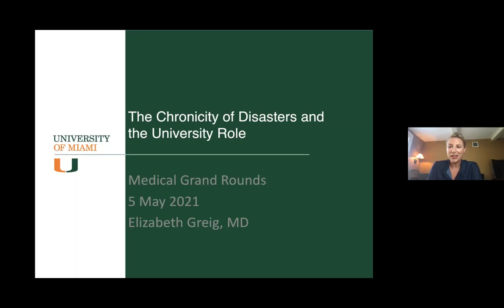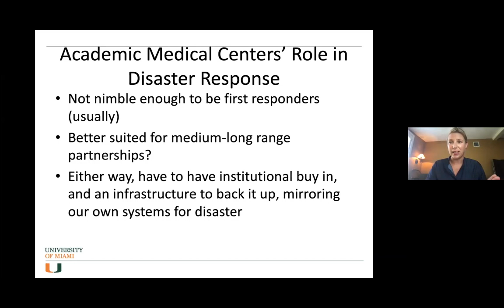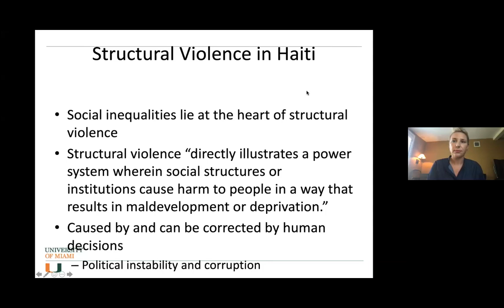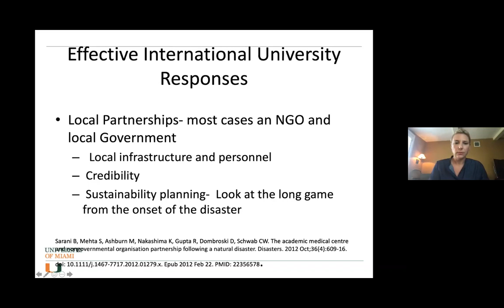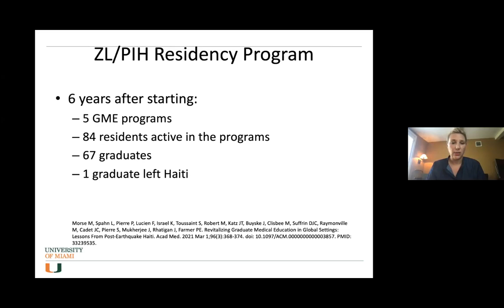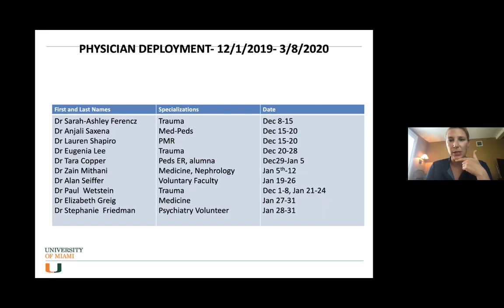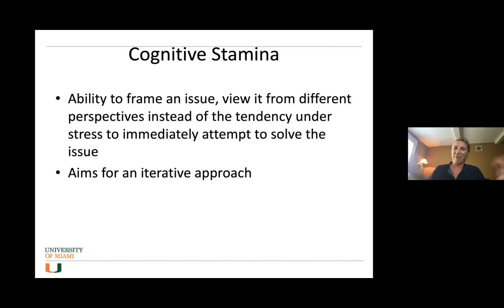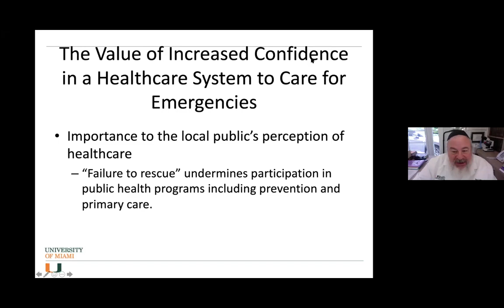Grand Rounds 2021.05.05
"The Chronicity of Disasters and the University Role” by Dr. Elizabeth Greig, Assistant Professor of Clinical Medicine at the University of Miami Miller School of Medicine.